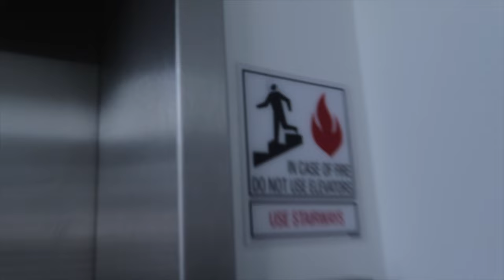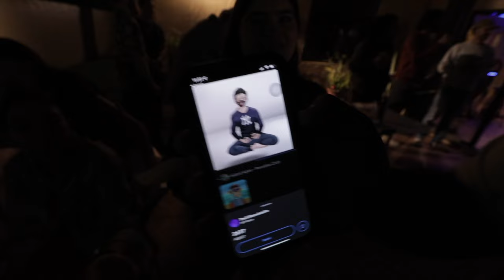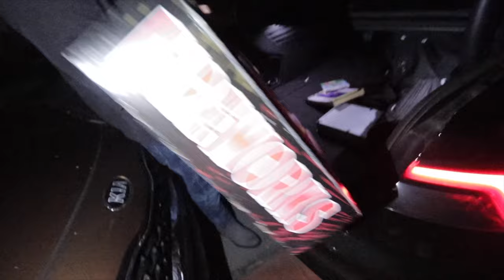The Return of DOOF DAYS!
And yes, I am a time traveler. That's why at Gio's party I put December 6th instead of January 6th.